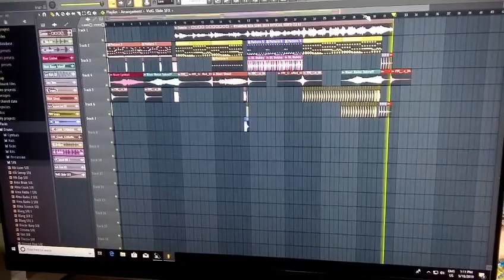ေဆး ေကာ္နီ Fl studio 20 remix 2019